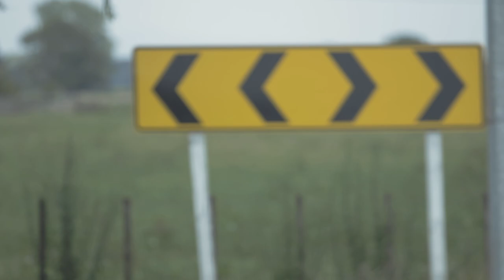Leadfoot s Last Stand Old School Racer s Final Burnout 1